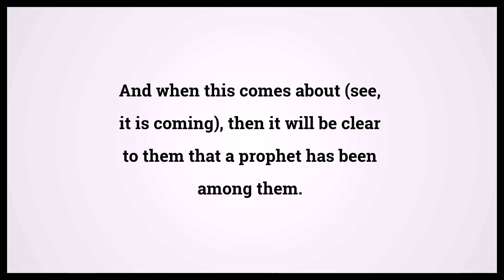Holy Bible Ezekiel 33:33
Video shows Holy Bible Ezekiel Chapter 33 Verse 33: And when this comes about (see, it is coming), then it will be clear to them that a prophet has been among them. Powered by MaryTTS. Text taken from Bible in Basic Edition. Bible Ezekiel 33:33